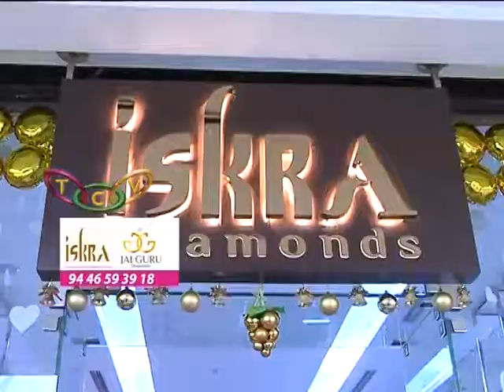Iskra Diamonds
ഏഷ്യയിലെ പ്രമുഖ ലക്ഷ്വറി ഫൈന്‍ ഡയമണ്ട് ജ്വല്ലറി ബ്രാന്റായ ഇസ്‌കര സാംസ്‌കാരിക നഗരിയായ തൃശൂരിലെ യുവാക്കള്‍ക്കായി പരിചയപ്പെടുത്തുന്ന ജയ്ഗുരുവിന്റെ ആദ്യ ഷോറൂം പുഴയ്ക്കല്‍ ശോഭാസിറ്റി മാളില്‍ പ്രവര്‍ത്തനമാരംഭിച്ചു.